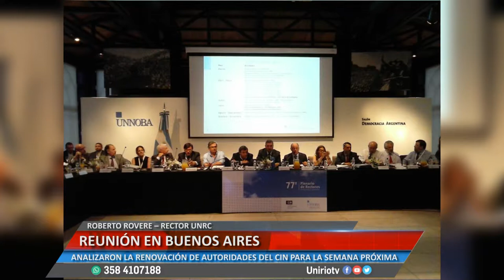REUNION EN BUENOS AIRES - ROBERTO ROVERE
ANALIZARON LA SITUACIÓN PRESUPUESTARIA DE LAS UNIVERSIDADES NACIONALES
Facebook.com/uniriotv
Twitter.com/uniriotv